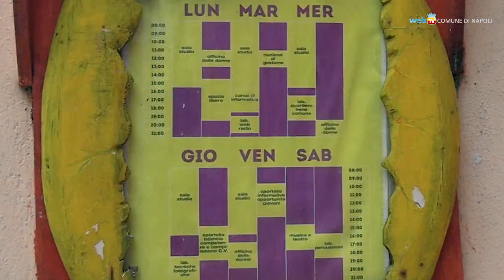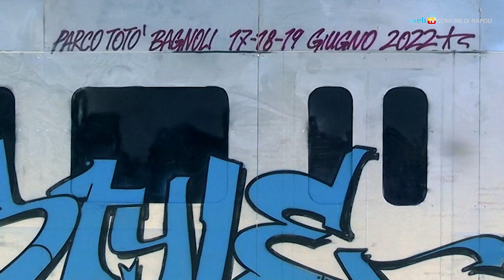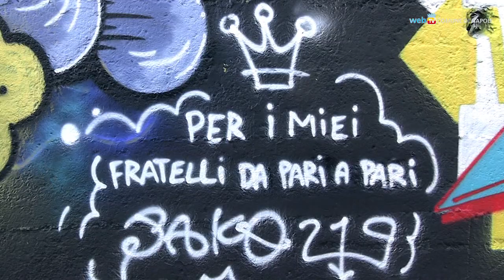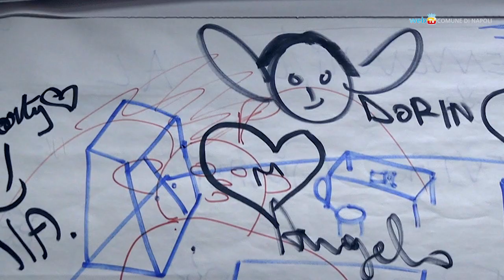Giugno Giovani 2022: un breve racconto delle iniziative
Il Giugno Giovani 2022 ha incrociato la creatività e il desiderio di protagonismo giovanile dando spazio alla musica, al teatro, al cinema, ai libri, ma anche alla danza, alla fotografia, ai graffiti, allo sport.